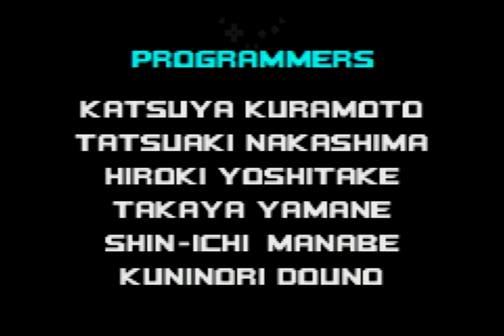Sonic Advance 2 (Cream) World Record - 22:40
Speedrun of Sonic Advance 2 as Cream in 22:57 RTA - timing starts upon selecting Leaf Forest 1, and ends upon the in-game timer freezing on the last boss. This speedrun was ran on a gamecube with a GBA Player, using the Gameboy Interface software (You can see my input display at the top!).

This run can be summed up with "fine because nothing disastrous happened". Very little in this run was really great, but it's also a run where nothing was a complete disaster, which is an accomplishment in itself with a speedgame like this that has so much dumb luck in it (not even talking about boss luck). While it's not a glorious run, it's just... fine lol. So I'm satisfied with this.
- The first four zones were just fine. Not great but nothing disastrous - Music Pain in particular had more notable timelosses but like, it's Music Lottery with its nonfunctional map design, that's to be expected.
- Sky Canyon 1 and 2 were fantastic, but the boss was slow (by Cream standards)
- Techno Base 1 was ok, 2 was fantastic, but the boss was slow (by Cream standards)
- Egg Utopia 1 was fantastic, 2 was fine, but the boss was slow (by Cream standards)
- XX Zone was pretty bad and unlucky (by Cream standards)

Timestamps:
0:00​ - Leaf Forest
2:14 - Hot Crater
4:46 - Music Plant
7:38 - Ice Paradise
10:34 - Sky Canyon
13:18 - Techno Base
16:27 - Egg Utopia
19:56 - XX Zone